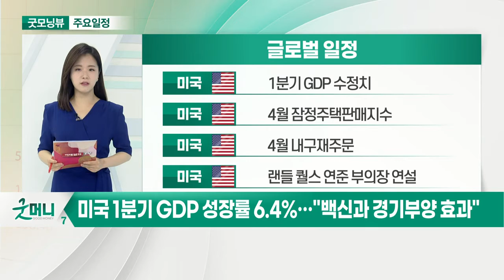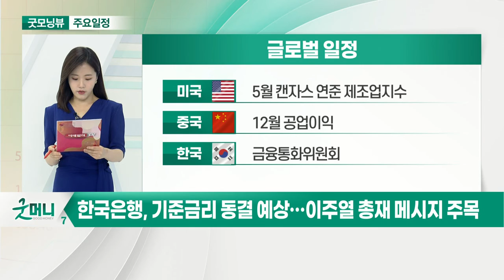미국 1분기 GDP 성장률 6.4%… "백신과 경기부양 효과"_오늘장 글로벌 일정 (20210527)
미국 : 1분기 GDP 수정치
미국 : 4월 잠정주택판매지수
미국 : 4월 내구재주문
미국 : 신규 실업수당 청구건수

미국 : 재닛 옐런 미국 재무장관 하원증언
미국 : 베스트바이 실적 발표
미국 : 갭 실적 발표
미국 : HP 실적 발표

미국 : 5월 캔자스 연준 제조업지수
중국 : 12월 공업이익
한국 : 금융통화위원회